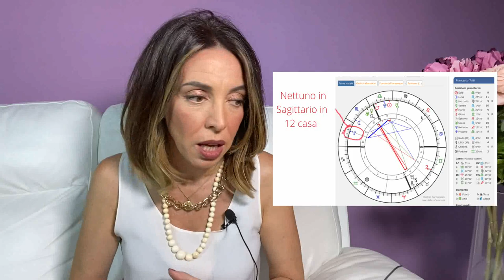Totti e Ilary - L’INIZIO DELLA CRISI | IL POTENZIALE DELLA COPPIA | IL FUTURO